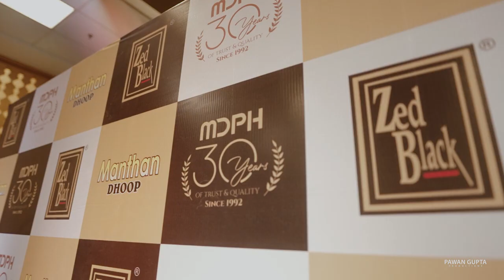MDPH Celebrates 30 Years Of Trust & Quality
An evening of celebrations, happiness and achievements!
Celebrating the success of 30 years with MDPH Head Office Team. Looking forward to another year of growth and prosperity.